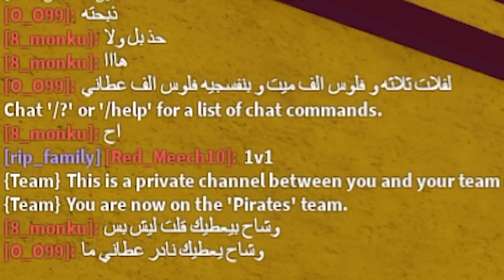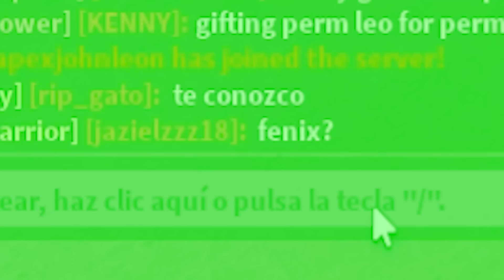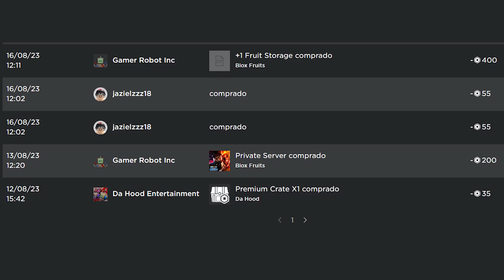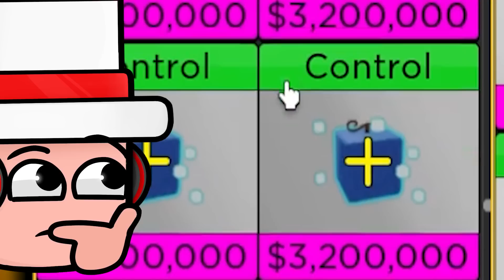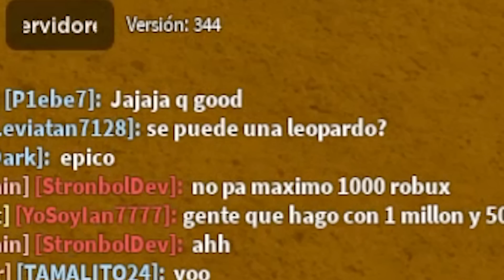ESTO ME OFRECEN POR $50 EN BLOX FRUITS *SOLO MITICAS*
El día de hoy fui al sea 2 de Blox Fruits, para ofrecer Robux a la gente y ver que frutas me ofrecian a cambio de estas cantidades, comenzamos desde la menor cantidad de dinero con una fruta simple, hasta la cantidad mas alta con las mejores frutas!, Deja tu like si quieres que esto se convierta en una serie.

0:00 Intro
0:50 Trade $1
2:35 Trade $5
4:58 Trade $10
6:21 Trade $25
9:22  Trade $50